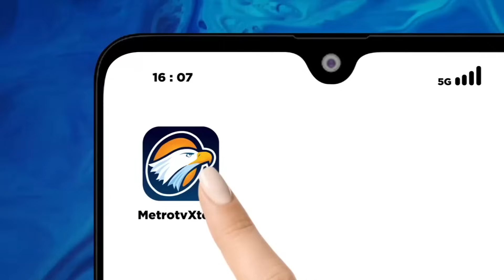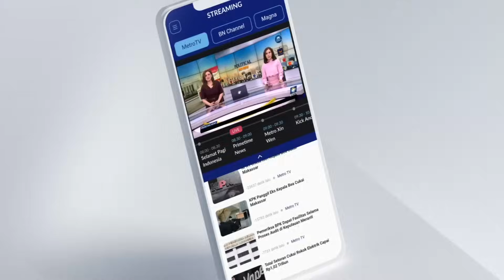Kapitra Ampera: MK Tidak Layak jadi Benteng Konstitusi!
MetroTV, Dari tujuh gugatan soal batas minimal usia Capres-Cawapres, Mahkamah Konstitusi (MK) hanya mengabulkan satu gugatan.

Di penghujung sidang, MK mengabulkan gugatan soal syarat menjadi Capres-Cawapres berusia minimal 40 tahun atau pernah atau sedang menduduki jabatan yang dipilih melalui Pemilu, termasuk pemilihan kepala daerah.

Dengan kata lain, Gibran Rakabuming Raka putra sulung Presiden Jokowi yang juga Walikota Solo memenuhi syarat konstitusional untuk menjadi Cawapres.

Apakah Koalisi Indonesia Maju akan segera mengumumkan Gibran sebagai Cawapres Prabowo? Bagaimana tanggapan dari partai asal Gibran PDI Perjuangan?